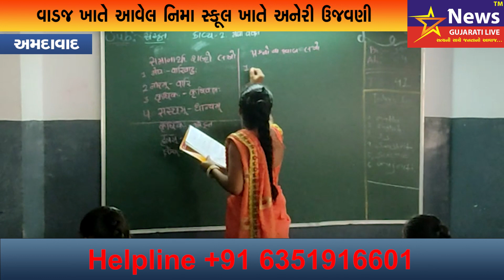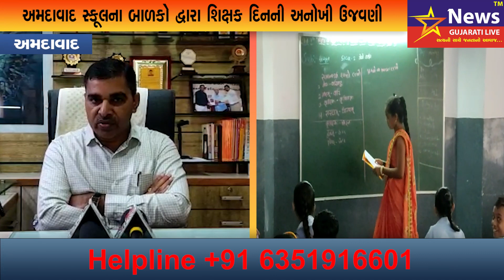વાડજ ખાતે આવેલ નિમા સ્કૂલ ખાતે અનેરી ઉજવણી